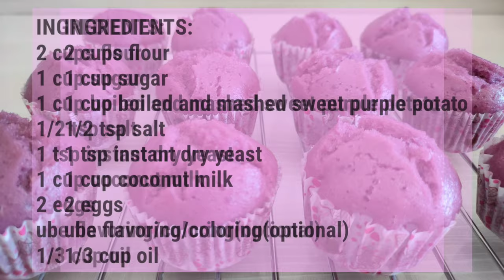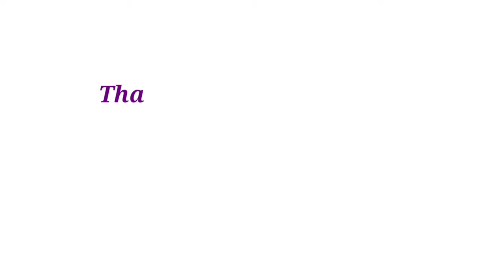PURPLE SWEET POTATO CUPCAKE / PUTONG KAMOTE || Mommy Cheesy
Hi guys  heres another puto/cupcake recipe for you to try.Delicious and very healthy because one of its main ingredients is KAMOTE or sweet potato in english..In this recipe ,i use purple sweet potato( i really love sweet purple potato ),but you can use any other color sweet potatoes like the yellow one,white one or the not so yellow one😃theres 4 different variety i think..🤔
this recipe is so simple ..yet very delicious ylu can serve it as snacks ..esp for kids.🙂
For recipe and procedure
.pls watch the video and dont skip.Thank you..pls subscribe also and click that bell button so you will be notified each time i have a new vjdeo recipe to share.Thanks and God bless, friends.Stay safe.